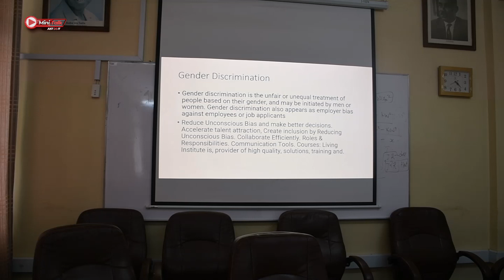MAFUNZO YA AINA YAKE YAFANYIKA ZECO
Follow MiniTalkTz

MiniTalk Journalists

cc: Yassin Khamis
cc: Hemed Abdulrahman
cc: John Salum
cc: Sabiha Bandari

Camera Department"
Suleiman Soud
Murtala Said

Editors:
Murtala Said
Mohammed Abeid
Suleiman Soud
Sabiha Bandari

Dereva
Gharib Khamis